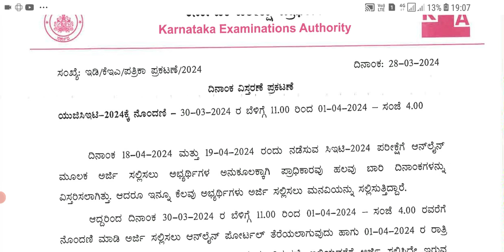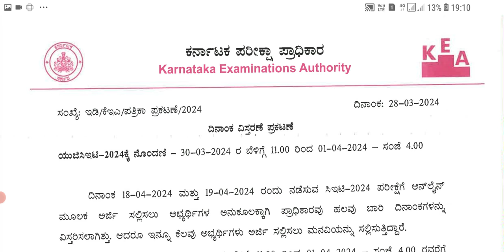K-cet latest Updates 2024|Online application date Extended|Exam date Announced|Kea Latest Updates